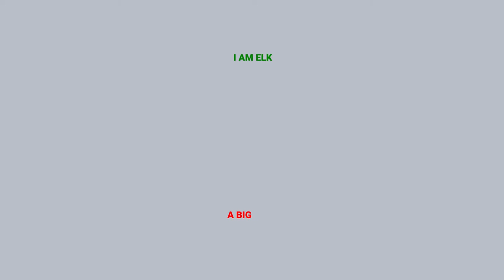I Am Elk - A Big Boat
song by I Am Elk
guitar, synth by I Am Elk
drum loop by buffalonuglauss (looperman)
piano loop by flam3r (looperman)